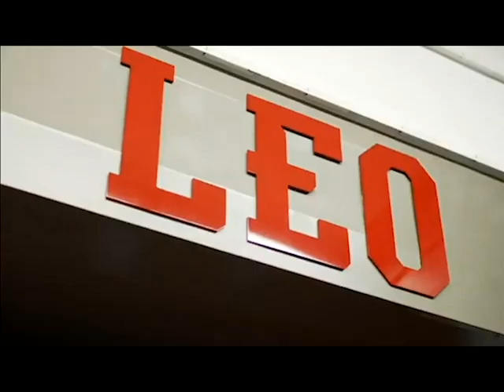IU Football 2020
A video I put together celebrating Indiana football and the magical 2020 season.